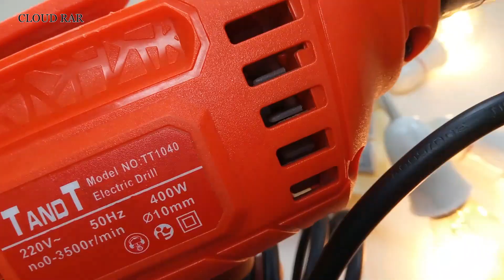New...electricity-free energy generator 220v AC 7000w with fridge compressor magnetic gear at home